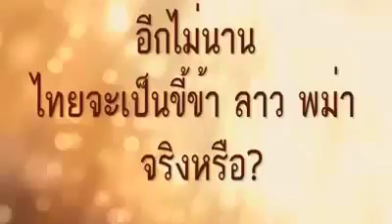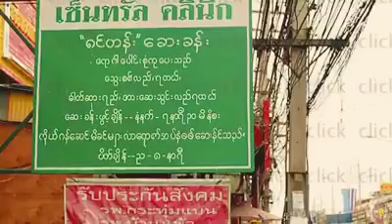สำเนาของ อีกไม่นาน...คนไทยจะเป็นขี้ฆ่า..:ลาว"พม่า"เขมร.จริงหรือ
อีกไม่นาน...คนไทยจะเป็นขี้ฆ่า..:ลาว"พม่า"เขมร.จริงหรือ...ดูคลิปแล้วช่วย  กดติดตามให้ด้วยครับ  ให้กำลังใจกันจะหาคลิปดีๆมานำเสมอให้ท่านๆชมอีก...อย่างนะครับ(กดๆติดตาม)สับตะใคร้...ครับผม